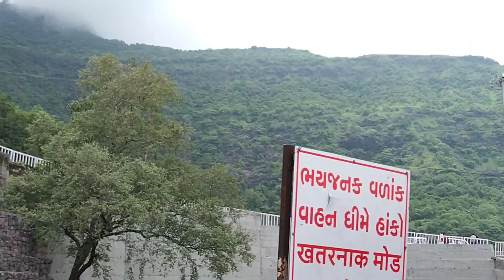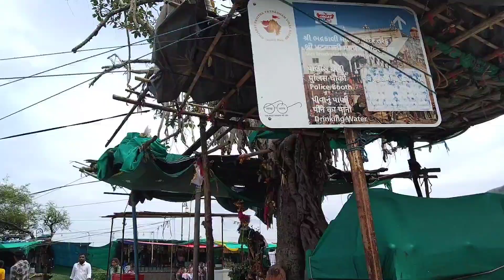PAWAGADH TAMPLE wow kya najara hain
new Blog archive